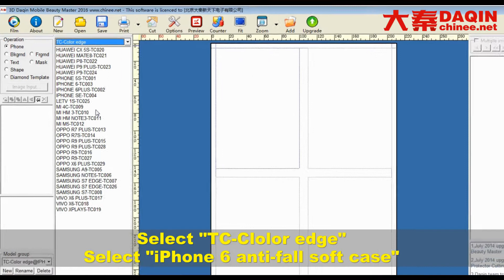Entrepreneur business ideas - phone case customization Serbia